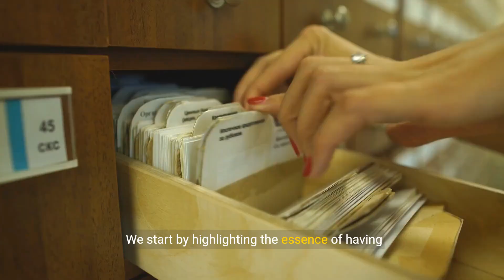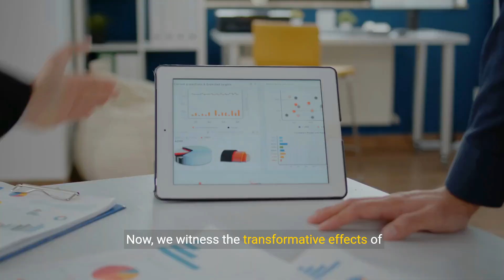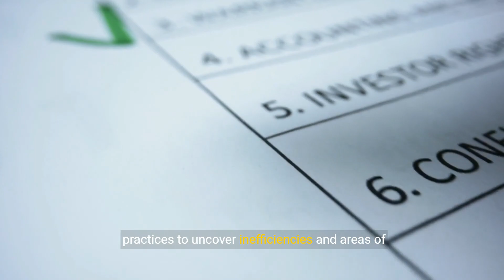Mastering Project Documentation - A Guide for Success (4 Minutes)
Welcome to "Mastering Project Documentation - A Guide for Success"! In this video, we will explore the importance of effective project documentation and how it contributes to the success of your projects. Whether you're a project manager, team member, or simply interested in improving your documentation skills, this guide will provide you with valuable insights and practical tips. We will discuss the various types of project documentation, including project charters, requirements documents, project plans, and progress reports. You will learn how to create clear and concise documentation, establish a consistent structure, and ensure that your documentation aligns with project goals and objectives. Additionally, we will explore best practices for version control, document sharing, and collaboration to streamline your project documentation process. By the end of this video, you will be equipped with the knowledge and tools to master project documentation and enhance the overall success of your projects. Let's dive in and unlock the power of effective project documentation!